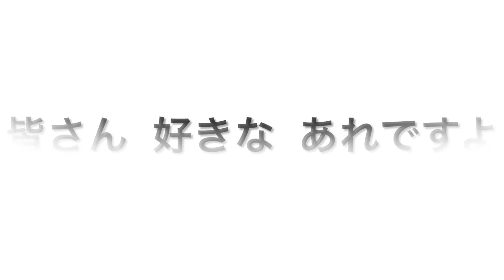トイプーだもの トッピング